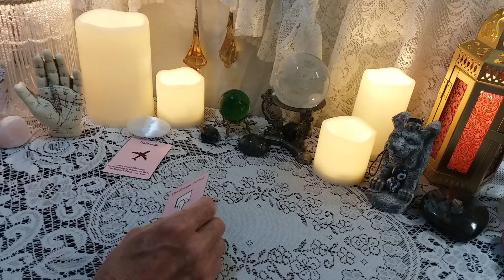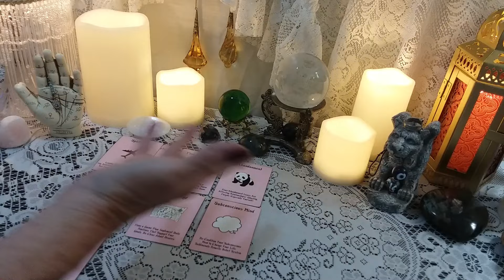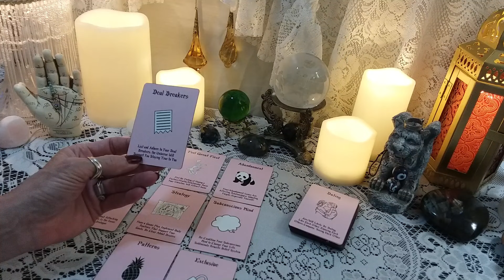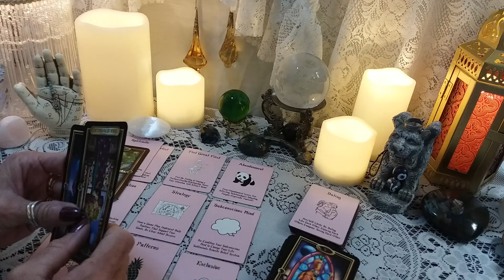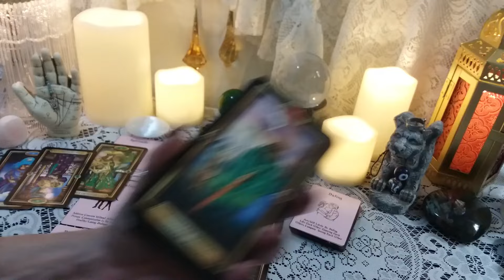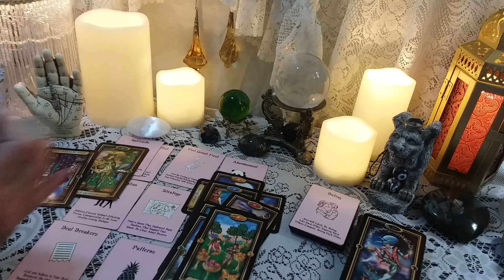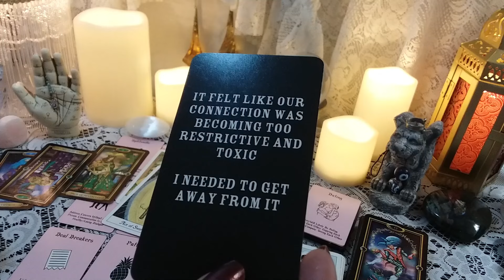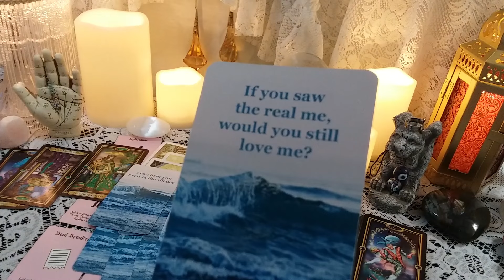🃏 WILD CARD 🏃😮 "They Ran Because Everything Was Too Good Between You"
Wild Card Tarot Readings are meant for whomever they resonate with. 💌📬 Who's energies are coming through and what do they want to say? Are these your messages?

Decks Used In This Reading:
*Island Time Wellness Oracle Deck
*The Gilded Tarot

call 988

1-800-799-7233 (SAFE) or  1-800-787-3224 (TTY)